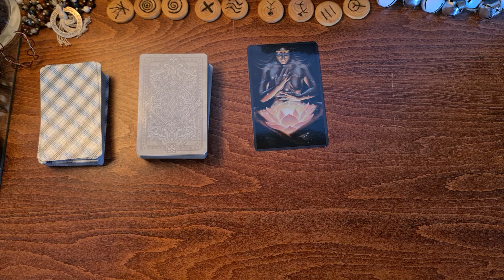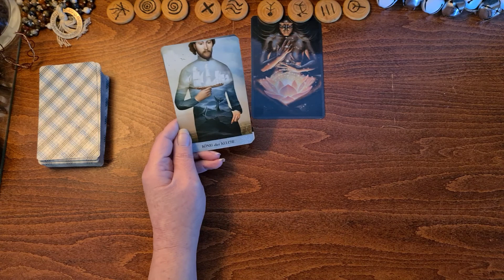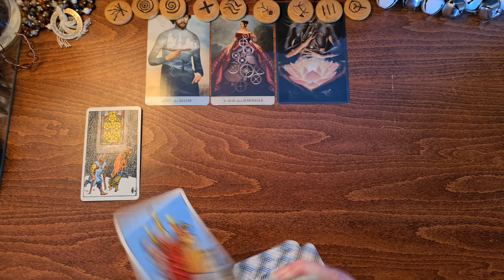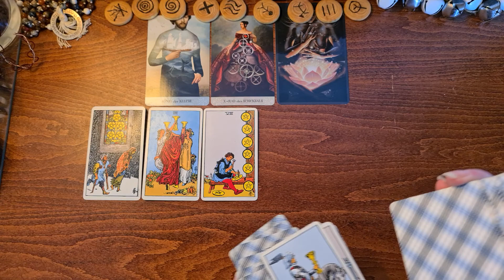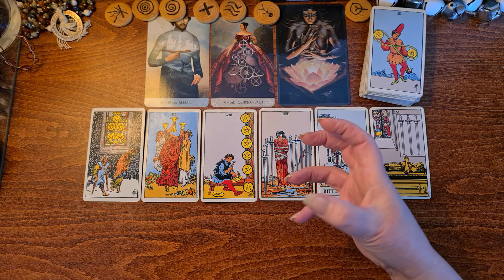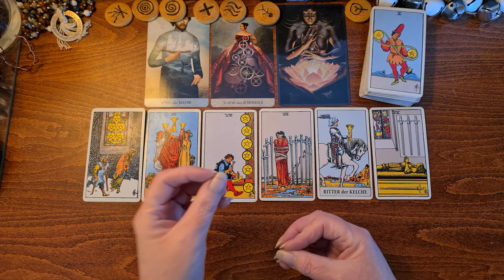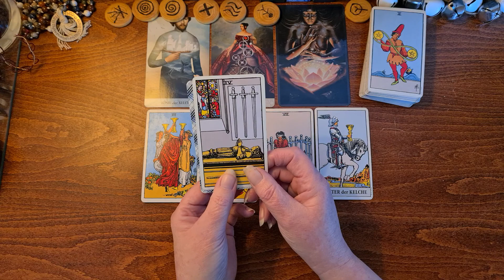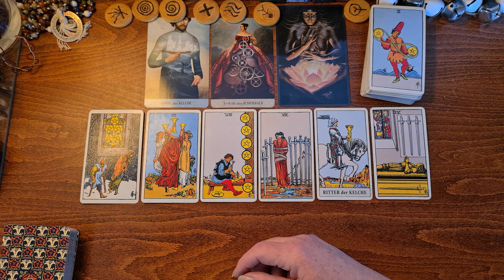11.2.21 | NeuMond | Fische | Krebs | Skorpion | Heilung der unteren Chakren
Die Zeit als die unteren Chakren mit ihrer lustvollen Energie in Frauen verteufelt wurden ist vorüber. Oder sie neigt sich dem Ende zu?! Es geht darum, dir dieser Muster in dir bewusst zu werden. Deine Kraft fließt aus den unteren Chakren in die oberen. Beide Seiten nähren sich, wenn sie in Balance sind. Heile dein Herz und tauche damit in eine neue Balance in dir ein.
Mein Name ist Sabine Haller von Lebensradweg.de – ich erstelle dir hier energetische KartenReadings für DEINEN Transformationsprozess. Es sind Energien aus dem Moment heraus – zu unterschiedlichen Themenschwerpunkten – oder einfach zu dem, was sich gerade zeigen möchte. Meine Readings sind KEINE Zukunftsprognosen und nehmen dir DEINE Entscheidungen nicht ab. Sie sind eine Einladung an dich, TIEFER in deine Themen zu schauen und dort deine Hausaufgaben zu machen. Beachte bitte auch, dass es sich um allgemeine, kollektive Energie-Readings handelt, die nicht in jeder Einzelheit auf deine Situation passen können. Zeit – ist eine flexible Energie, die ihren eigenen Gesetzen unterliegt, und wenn dich eines der Readings anspricht, dann vertraue darauf, dass genau dort Informationen für dich enthalten sind.
Hier kannst du monatlich auf ALLE Fortsetzungen zugreifen und es wird einige Specials geben, die nur dort zu finden sind.
Oder du hast hier die Möglichkeit mir ein Geschenk von meinem Wunschzettel bei amazon zukommen zu lassen.